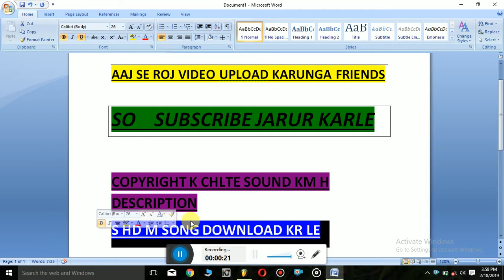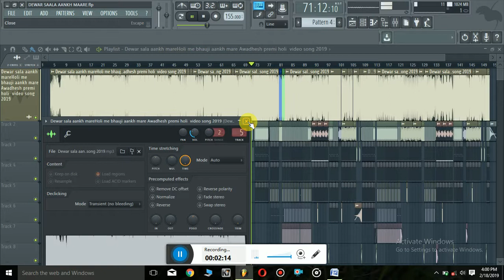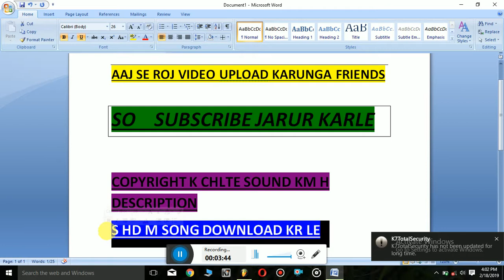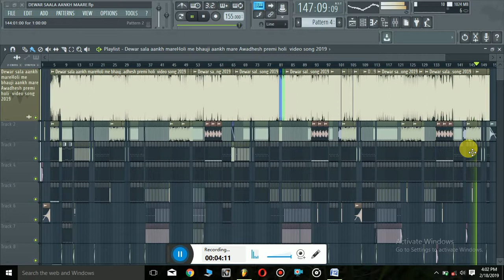🔥HOLI-🔥DEWAR-SAALA-AANKH-MAARE-FLP-DHOLKI🔥MONSTER-VS-BASS🔥LOVER-MIX DJ🔥SURAJ🔥ROCK🔥🔥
.channel. For. more.
.Amazing. And...awesome. Videos. And. mixing. Projects

WARNING-DON,T PLAY ON NORMAL SPEAKER///

ORUGINAL CREATORS
♪Singer-awshesh premi
♪Writer-rakesh